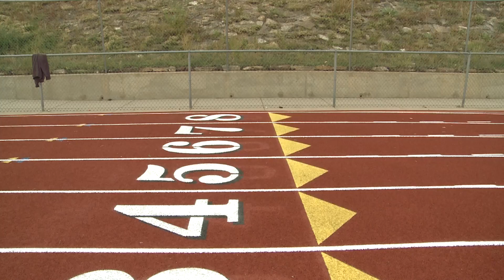Exclusive Short Documentary: Marines Prepare for Warrior Games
When Marines come together as a unit to accomplish a common goal that fire erupts into an explosion of passion, loyalty, and brotherhood. During the last two weeks, 39 wounded, ill and injured Marines, and one injured Navy Corpsman have come together as a family to accomplish one goal - recovering together from both visible and invisible wounds. The Marine team has been training since September 15 in order to build team cohesion and acclimate to the above 6,000 ft. altitude of Colorado Springs. The Marine team is comprised of active duty and veteran wounded, ill and injured Marines who are attached to or supported by the Wounded Warrior Regiment, the official unit of the Marine Corps charged with providing comprehensive non-medical recovery care to wounded, ill and injured Marines. The Warrior Games are a Paralympic-style competition for more than 200 wounded, ill and injured servicemembers and are taking place September 28 to October 4 at the Olympic Training Center in Colorado Springs, Colorado

Video by Lance Cpl. Adam Tucker